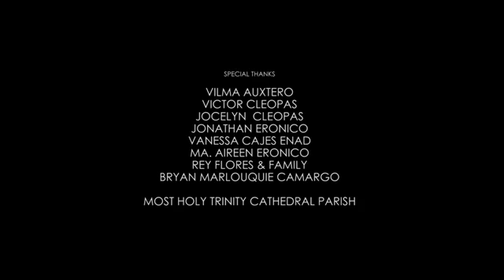BATANG BOL ANON OFFICIAL MUSIC VIDEO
Lyrics:
Batang bol.anon
Ning yutang tabunon
Sa imong mga kamot
Ang among paglaom

Batang bol.anon
Karon na ang panahon
Buhata ang maayo
Likay sa mga bisyo

Hinumdomi
Lumalabay lang
Ang tanan ning kalibutan

Haaaaa bol.anon
Isinggit ko
Boholano ko
Haaaaa bol.anon
Ipakita nga
Bol.anon ka

Batang bol.anon
Taas pa ang higayon
Pilia ang sakto
Ipaubos ang imong garbo

Hinumdomi
Lumalabay lang

Haaaaa bol.anon
Isinggit ko
Boholano ko
Haaaaa bol.anon
Ipakita nga
Bol.anon ka

Ako usa ka batang bol-anon
Sa ligdung ko'ng pangidarun
Akong hatagag bili
Ang gehatag nga gasa sa kahitas-an

Sugdan ko sa akong kaugalingon
Ang kaayuhan sa tanan
Padulong sa pag-uswag
Sa bag-ong ugma

Haaaaa bol.anon
Isinggit ko
Boholano ko
Haaaaa bol.anon
Ipakita nga
Bol.anon ka

Haaaaa bol.anon
Isinggit ko
Boholano ko
Haaaaa bol.anon
Ipakita nga
Bol.anon ka
Bol.anon